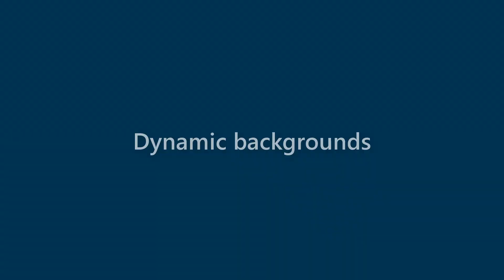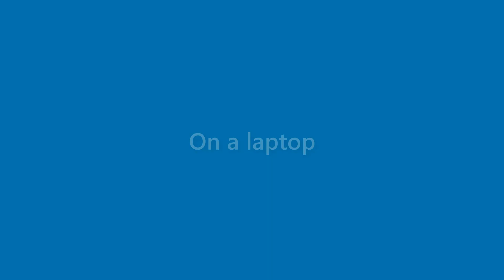Elliott Hahn - appearance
Name Look - Elliott Hahn - appearance. In this video we present "Elliott Hahn" name look and feel in various scenarios.
This video will cover:
How does "Elliott Hahn" look as a personal letterhead?
How does "Elliott Hahn" look on a business card?
How does "Elliott Hahn" look on a computer/laptop screen?
How does "Elliott Hahn" look with different background colors?
How does "Elliott Hahn" look with various fonts?